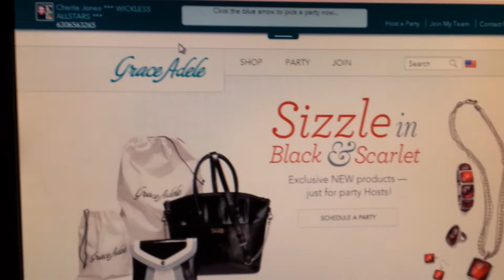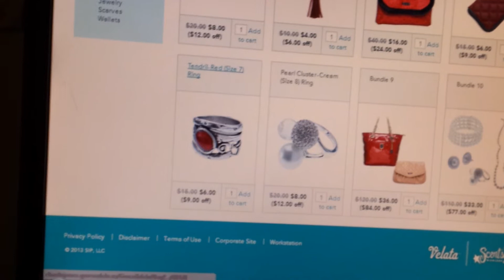GRACE ADELE 12 DAYS OF GIVING ♥ DAY 6 ♥ 11-12-13 ♥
THANK YOU SO VERY MUCH FOR SUPPORTING ME AND MY BUSINESS! ♥ YOU ROCK! ♥

Get the holiday season rolling with Grace Adele's 12 Days of Giving!

Starting at 12:01 a.m. PT Thursday, Nov. 7 we're featuring select Grace Adele products -- bags, clutches, jewelry and more -- at discounts up to 70 percent off.*

Every day (except Saturdays) we will feature 12 Grace Adele products or bundles at huge discounts. Purchase a single item and save up to 60 percent, or buy a bundle of products for savings up to 70 percent off! At these prices, there's something for everyone on your shopping list!
Sign-up Saturday
Isn't a 12-day sale without Saturdays a 10 day sale? Not with Sign-up Saturday!

Sign-up Saturday is the perfect reason (and season) to enroll in Grace Adele because we're increasing the value of the Starter Kit. Saturday, Nov. 9 and 16, anyone who enrolls in Grace Adele in the U.S. and Canada ($199 USD / $239 CAD), will receive an additional bag and clutch from the current catalog FREE! If you don't yet sell Grace Adele, there's no better time to join or recruit someone you know!

Sale items will change at midnight (PT) each day from Thursday, Nov. 7 through Monday, Nov. 18. Check back every day for more great holiday gift ideas at amazing prices!